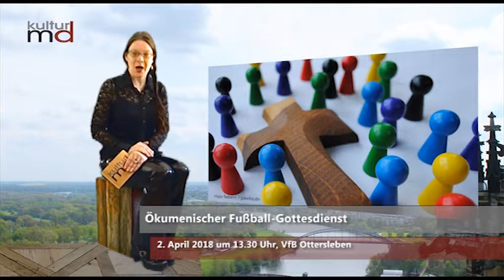060418 Nachrichten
FreiwilligenPass würdigt bürgerschaftliches Engagement in und für Magdeburg+++Vorläufige Verkehrsunfallbilanz 2017+++Tag der offenen Musikschultür+++Boote auf dem Adolf-Mittag-See zu Wasser gelassen+++Förderbescheide für Theater an der Angel e.V. und den Kultur- und Heimatverein Magdeburg+++Ökumenischer Fußball-Gottesdienst